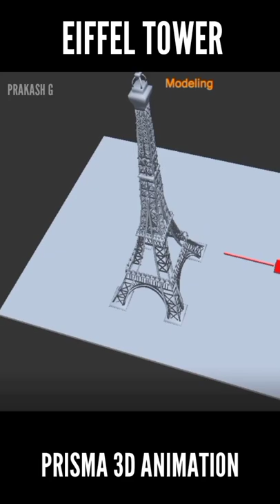Eiffel Tower 3D Animation l Prisma 3D Tutorial l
How to make Animation Race Car

Race car Animation Tutorial Full video link